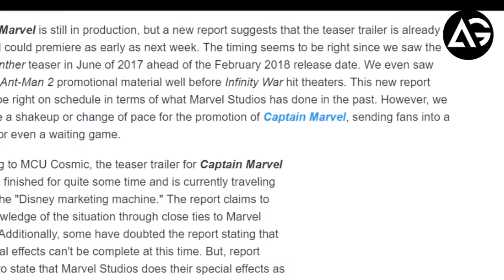Captain Marvel Teaser Trailer May Already Exist and Could Drop Next Week AG Media News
**ChannelDescription **

1 LIKE = More Motivation!